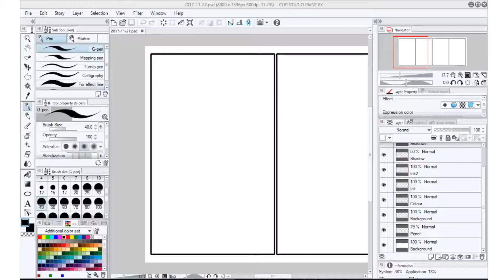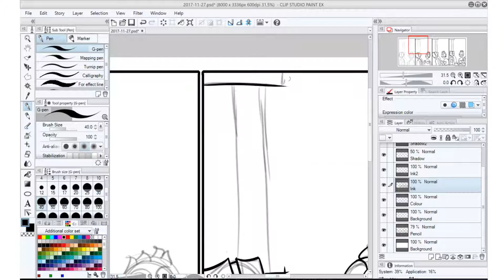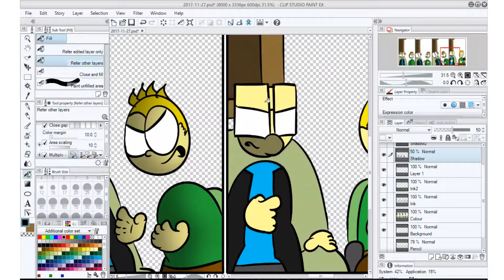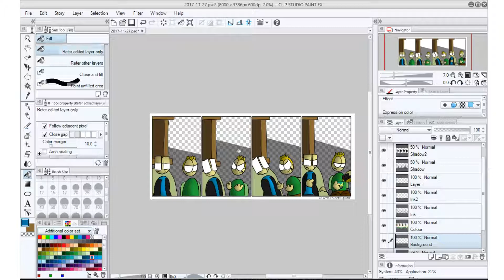Syrupy Sketching - 2017-11-26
Dan draws  "The Nogging"